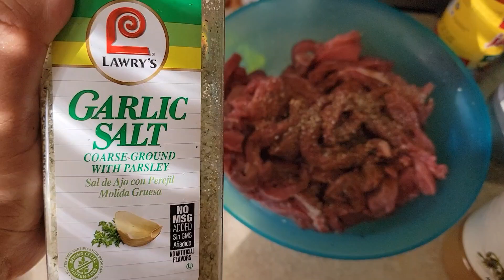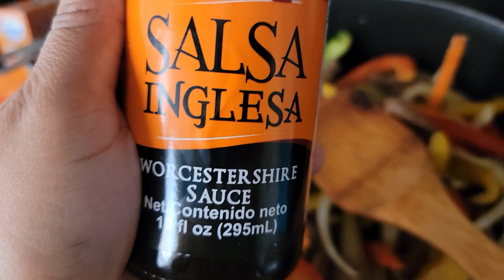COMO HACER CHAO MEIN FACIL Y RAPIDO